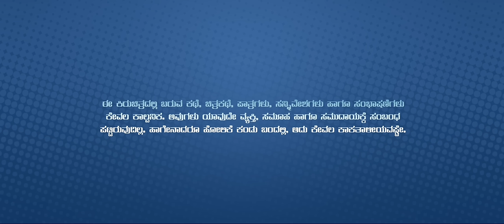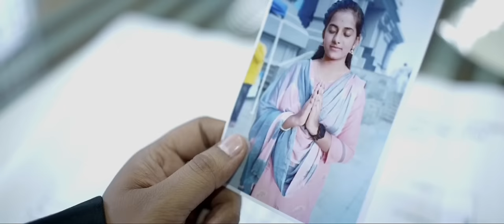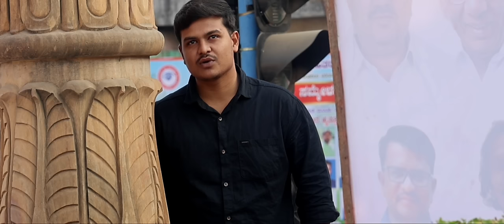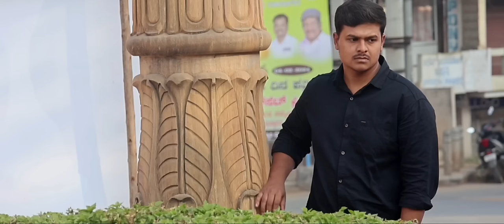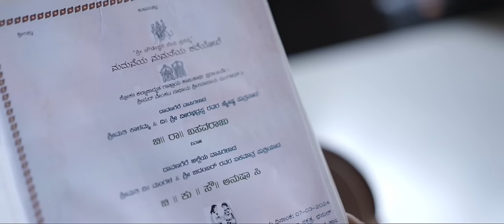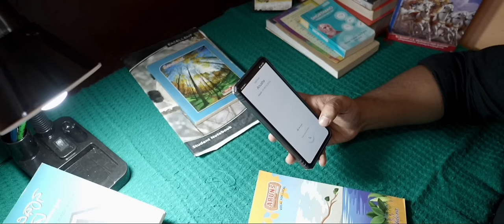NENAPAGADIRU | ನೆನಪಾಗದಿರು | KANNADA SHORT MOVIE | 4K | 2024 | SANJEEV KUMAR HM.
Story - Direction - Screenplay - Dailogues - Editing - Producer -Lyrics - Singing: Sanjeev Kumar HM

Asst. Direction & DOP : Siddaramesh M
Camera: Gowtham M
Dubbing : Eshwar Varun Studios

Casting: Sanjeev Kumar, Maanya, Parvathi, Vanishree, Akash Guptha, Suresh G Naik, Ajay Narayan, Baby Janani, Renuka, Anitha Kalyan Rao, Lohith.

Links are below | ಲಿಂಕ್ ಗಳನ್ನು ಕೆಳಗೆ ಕೊಡಲಾಗಿದೆ👇🏻